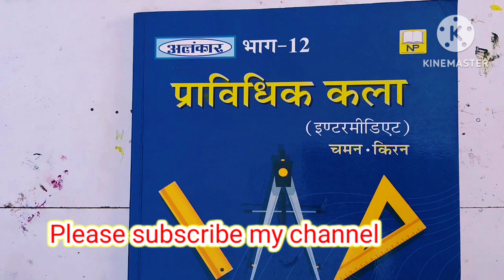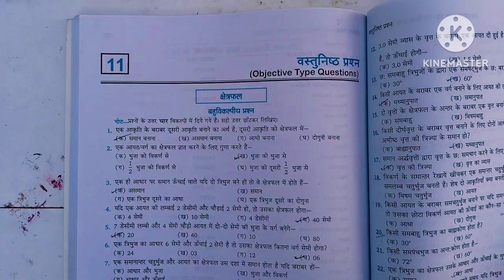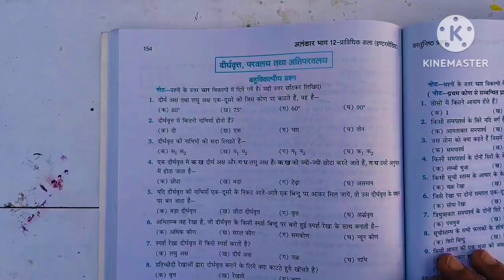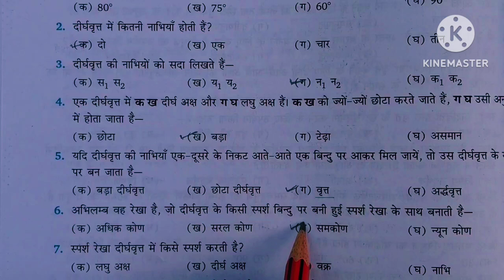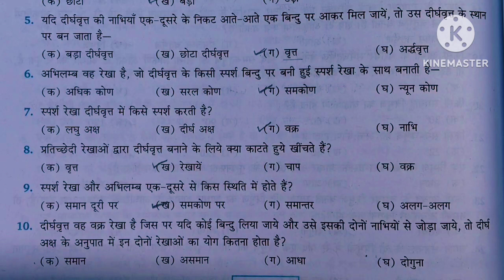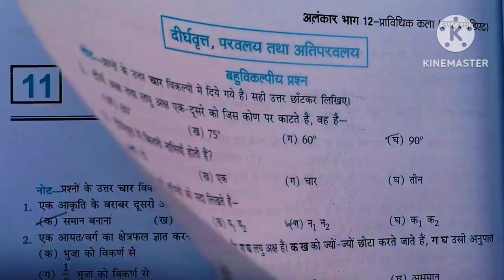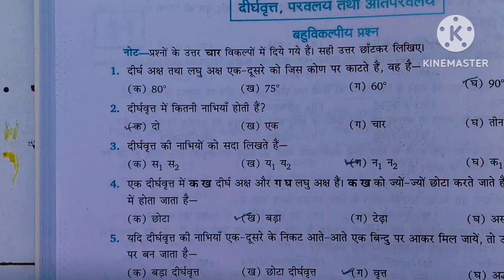प्राविधिक कला बहुविकल्पीय प्रश्न कक्षा-12 (Part-2) Technical Art upboard #exam 📝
प्राविधिक कला बहुविकल्पीय प्रश्न कक्षा-12 (Part-2) Technical Art upboard onepiece 📝

Technical Art
प्राविधिक कला  कक्षा-12
यूपी बोर्ड exam